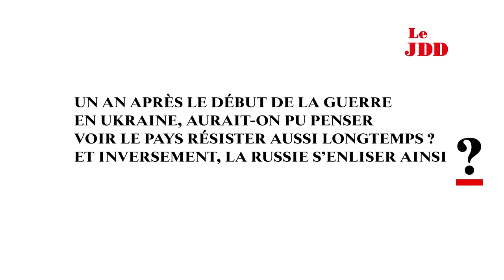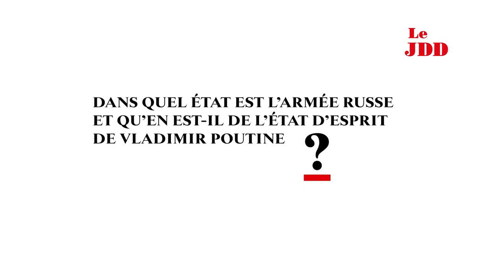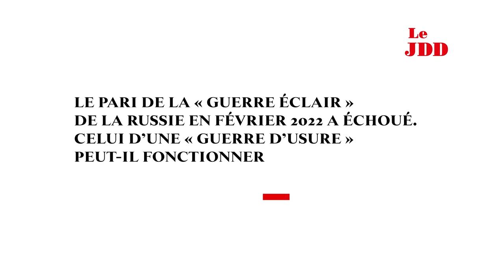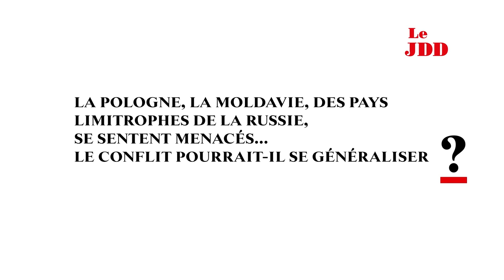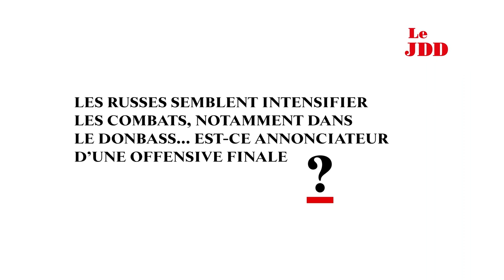« Poutine estime que la russification de l'Ukraine prendra le temps qu'il faudra »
Le 24 février prochain marquera la première année de l'invasion russe en Ukraine. Etat des armées russe et ukrainienne, espoirs de voir cette guerre s'arrête, jusqu'au-boutisme de Vladimir Poutine ou encore évolution de la position d'Emmanuel Macron... François Clemenceau, rédacteur en chef International du JDD revient sur ce conflit qui a bouleversé l'Europe.